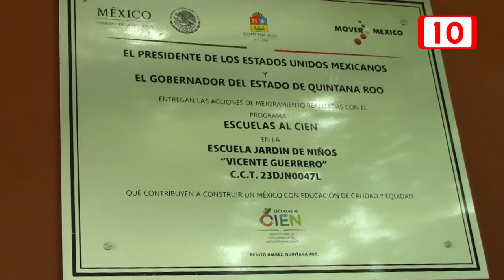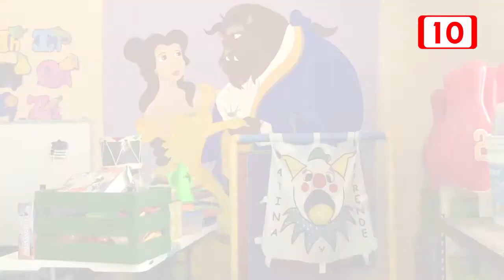Hace falta maestros en el jardín de niños